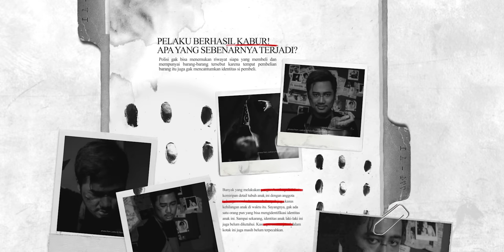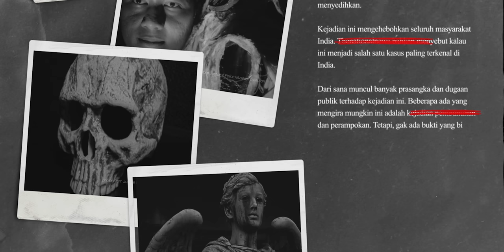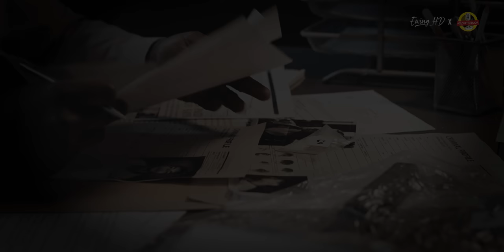ORANG INI HOBINYA MEMBURU MANUSIA | Robert Hansen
Hai semua nama gue Ewing dan semakin lama tonton video, maka cerita dari kasus ini semakin parah. Singkat cerita ya, ada seorang pria yang hobinya itu memburu wanita. Wanita yang dia culik ini sengaja dilepas gitu dihutan. Nantinya pria ini bakalan memburu wanitanya ini layaknya dia memburu hewan liar.